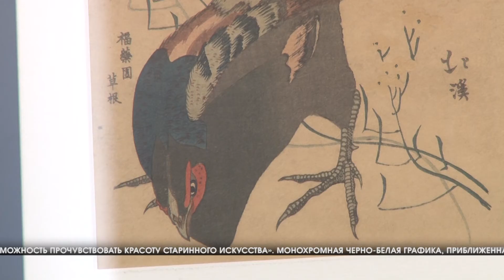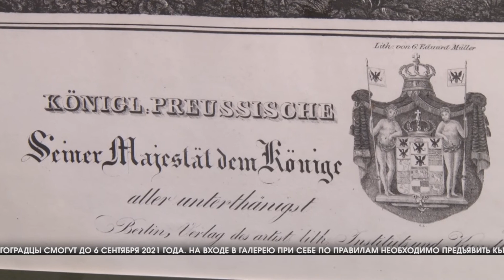В Волгограде открылась выставка "Птичий двор"